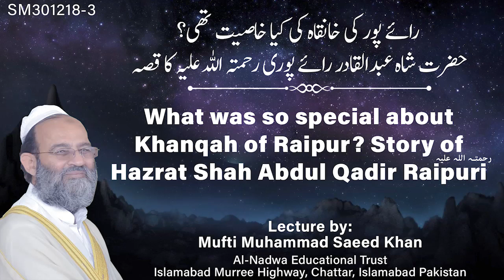What was so special about Khanqah of Raipur? Story of Shah Abdul Qadir Raipuri رائے پور کی خانقاہ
Like our facebook page:
لائک کریں
Al-Nadwa Educational Trust